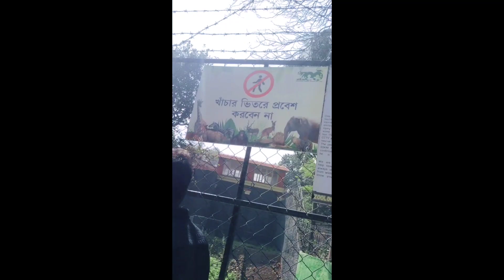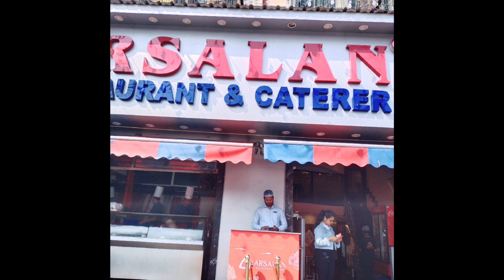আলিপুর চিড়িয়াখানা | Kolkata Alipore Zoo